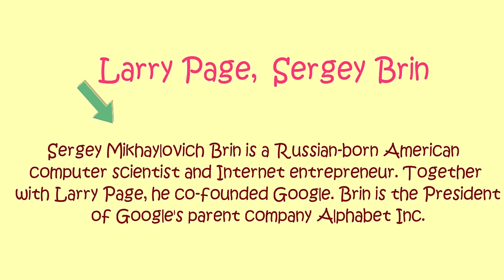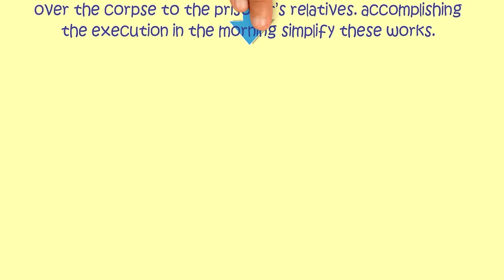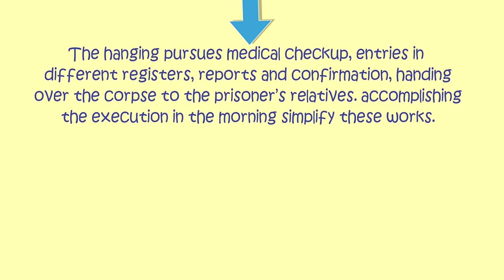Most Brilliant IAS Interview Questions with Answers |Akshara Concepts